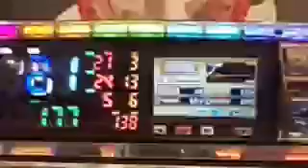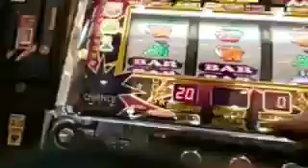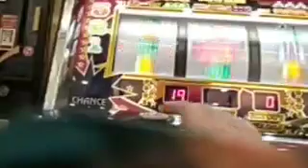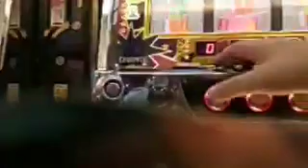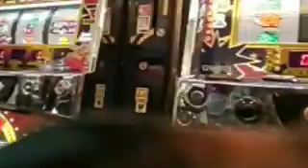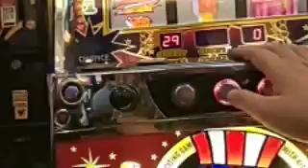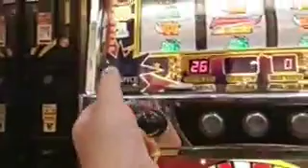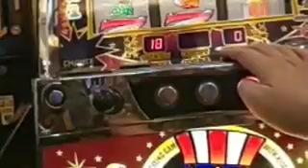7362735 投資2000円でダラダラペカる20180820